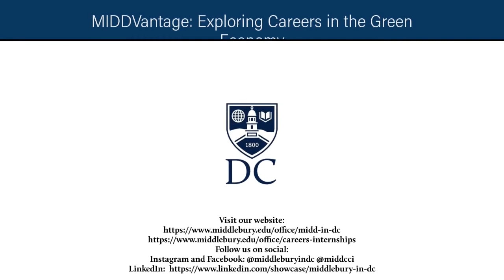MIDDVantage Exploring Careers in the Green Economy Ep 11 with Ben Wessel ‘11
Exploring Careers in the Green Economy is a collaborative series developed by the Middlebury College Center for Careers and Internships and Middlebury in DC, in collaboration with the Climate Action Capacity Project, Energy2028, and Midd Sustainabililty with content contribution from members of the Middlebury Professional Network and Middlebury students.

The evidence demanding action is profound. The concentration of carbon dioxide in our atmosphere, as of 2018, is the highest it has been in 3 million years. Eleven percent of the world’s population is currently vulnerable to climate change impacts, such as droughts, floods, heat waves, extreme weather events and sea-level rise. According to the International Labour Organization (ILO) 2018 World Employment and Social Outlook report a shift to a just and greener economy could create 24 million new jobs globally by 2030 if the right policies are put in place. The new jobs will be created by adopting sustainable practices in the energy sector, electric vehicles, and increasing energy efficiency in existing and future buildings. This series explores interviews with professionals who represent a variety of entry points on green strategies and innovations working towards a transition to a green economy.

This episode:
Episode 11: Beating the Climate Crisis at the Ballot Box (26 minutes)
Guest Speaker: Ben Wessel ‘11, Executive Director, NextGen America
Interviewer: Kate Goodman ‘24